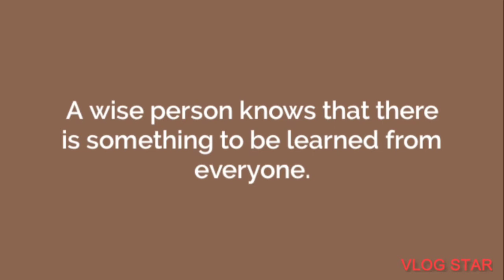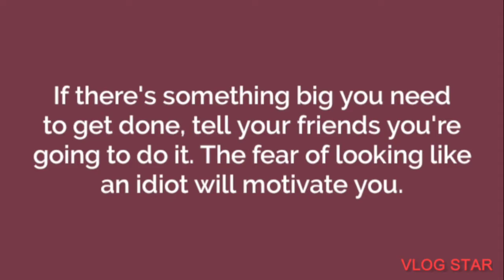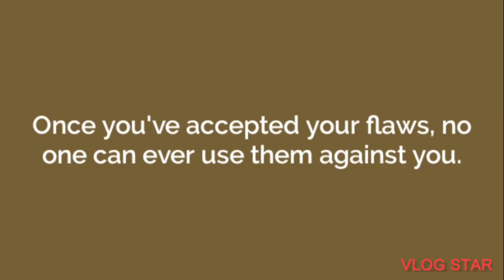Top 25 interesting Human behavioural facts || in English || Baby corn 🌽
Top 10 Human behaviour facts in English

Top 10 interesting psychological facts about Human behaviour

Top 10 interesting psychological facts about Human behaviour|| In English || Baby corn 🌽

I'm on Instagram as @baby_corn_bc. Install the app to follow my photos and videos.

picture and video : pixabay

Thank you for checking out the "Baby Corn 🌽" YouTube channel

psychological facts

psychology facts:
psychology facts. psychological facts,human psychology. psychology tricks. love psychology facts, psychology facts about life, dream facts psychology, psycology facts about life, psychology facts about life, psycology facts about life, Dream facts psycology,